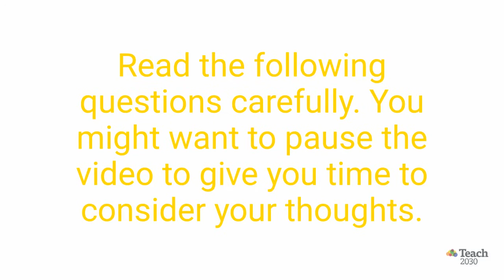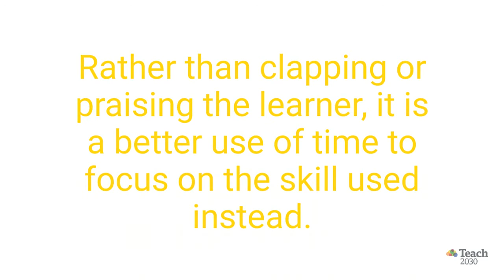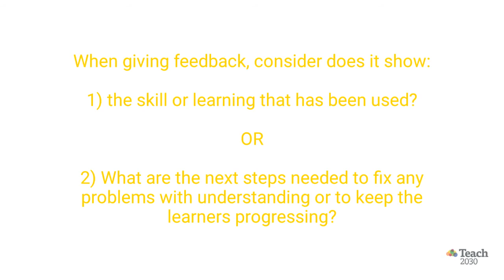How effective is your feedback? | Teach2030 Teaching Tips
When did you last think about the feedback you give your learners? Are you a teacher that wants to learn how to bring the best out of your students? Watch this video and consider what makes effective feedback - and what does not! Is there anything you could change in your own teaching practice?